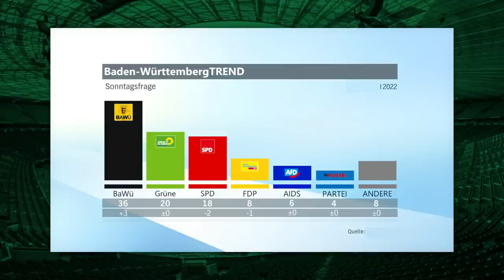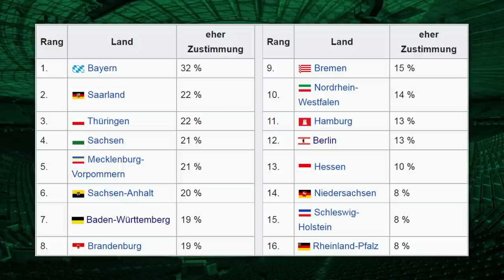Was wäre wenn Baden-Württemberg ein eigenes Land wäre?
Nach Katalonien, Österreich-Ungarn und die UdSSR kommen wir zu unserem nächsten Gedankenexperiment. Was wäre wenn, Baden-Württemberg ein eigenes Land wäre? Könnte der Baden-Württembergische Fußball alleine überleben? Wie gut wäre die Baden-Württembergische Nationalmannschaft und die Baden-Württembergische Liga? Das alles gibt es im heutigen Video!

Inspiriert von der Fußballtalk